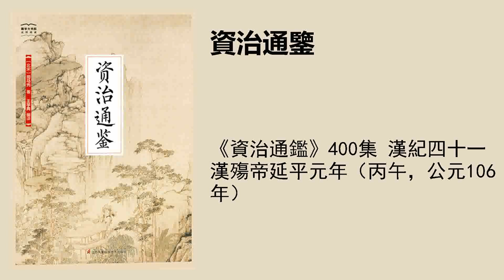《資治通鑑》400集 漢紀四十一漢殤帝延平元年（丙午，公元106年）